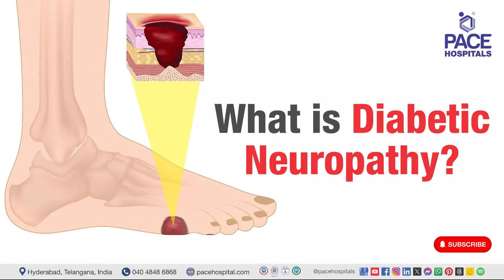Diabetic Neuropathy | What is Diabetic Neuropathy?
Also Know: Diabetic Neuropathy means | Diabetic Neuropathy videos | Diabetic Neuropathy Treatment | Diabetic Neuropathy disease

🤔 What is Diabetic Foot?

Diabetic foot is a term used to describe a variety of foot problems that can occur in people with diabetes. These problems are caused by high blood sugar levels, damaging the nerves and blood vessels in the feet.

Nerve damage can lead to numbness, tingling, or pain in the feet, also it could make it difficult to feel heat or cold. This absence of feeling could make you unaware in case of any
cut or blister on your foot, leading to serious infections.

Poor blood flow to the feet can
make it difficult for wounds to heal, which can result in gangrene, a condition in which the
tissue in the feet starts to die. Diabetic foot problems can be serious and can lead to
amputation of the toe, foot, or leg.

✅ Diabetic Foot Neuropathy
Diabetic foot neuropathy is a type of nerve damage that can occur if you have diabetes. High blood sugar (glucose) can injure nerves throughout the body, but it most often damages nerves in the legs and feet.

✅ Peripheral Artery Disease
Peripheral artery disease (PAD) is a common condition in which narrowed arteries reduce blood flow to the arms or legs. It is caused by the buildup of fatty plaque in the arteries, which
is called atherosclerosis. Diabetes is one of the risk factors for Peripheral artery disease.

Dr. Lakshmi Kumar Chalamarla | Senior Interventional Radiologist and Abdominal Imaging Specialist

prevention of diabetic foot, peripheral neuropathy, complications of diabetic foot,
complications of diabetic foot, charcot foot, charcots neuropathy, peripheral artery disease,